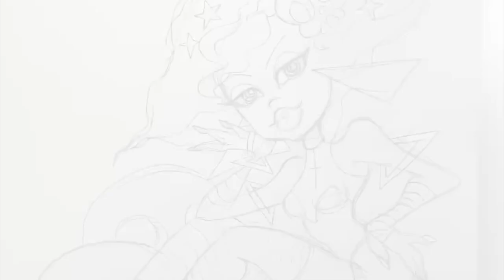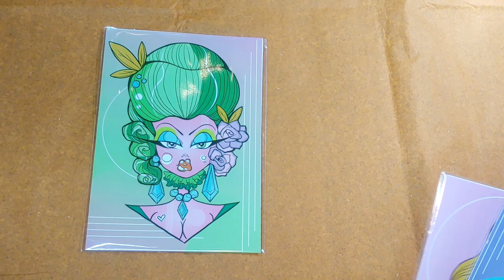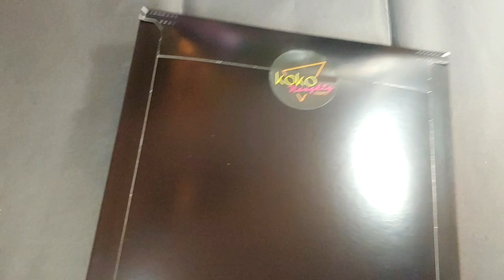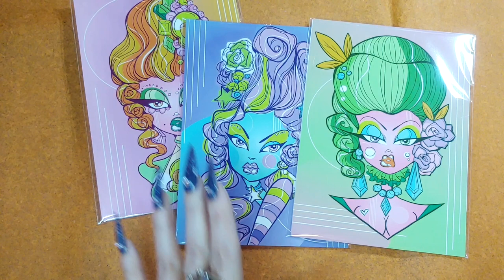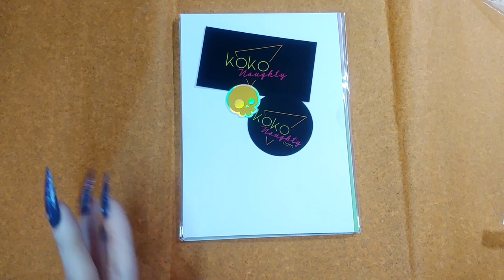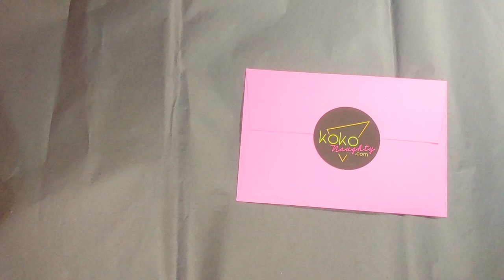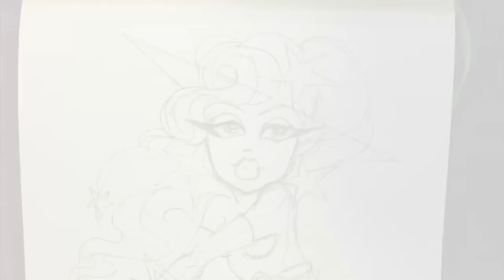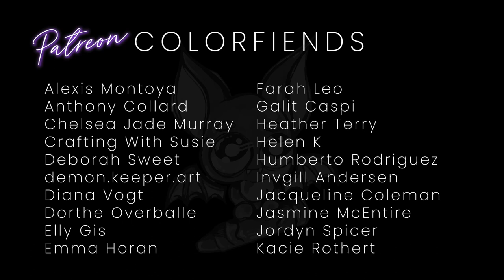Artist Vlog | A Typical Day Packaging Orders + Illustrating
Packaging orders and doing my artsy thing.

Karla Magana
333 N Sunrise Way # 3111